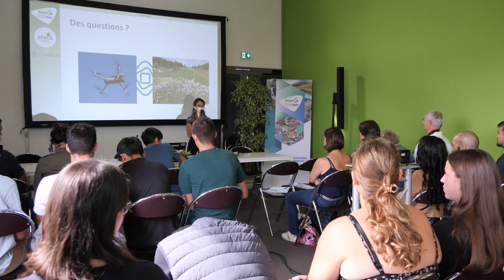[space 23] Les drones en élevage herbager : opportunités, risques, et bonnes pratiques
Les drones deviennent aujourd’hui des outils accessibles mais soulèvent de nombreuses questions. En s’appuyant sur l’expérience de 2 fermes pilotes en élevage bovin herbager et ovin pastoral, nous vous présenterons des applications du drone et vous proposerons une synthèse des risques et bonnes pratiques de l’usage de ces outils.

Propos recueillis dans le cadre du Space 2023.